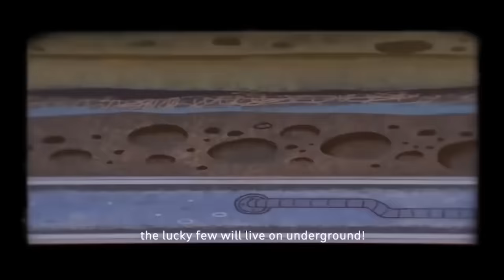Ces Jeux qui m'ont marqué : FALLOUT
Et oui, évidemment que je devais parler de ce classique! dérangeant, drôle et ultra violent, principalement les deux premiers opus!